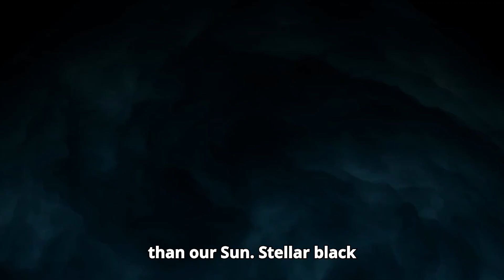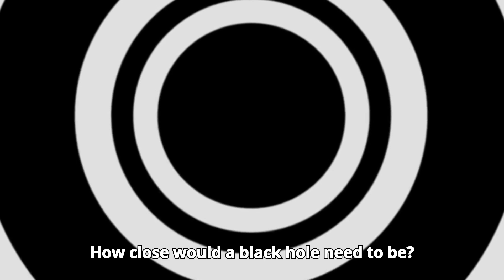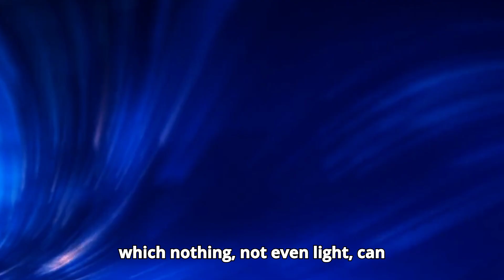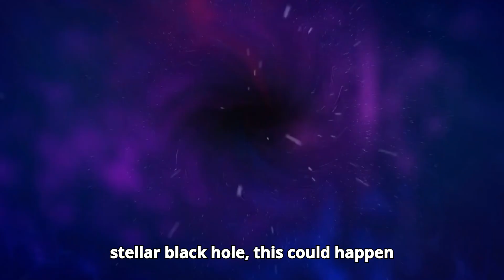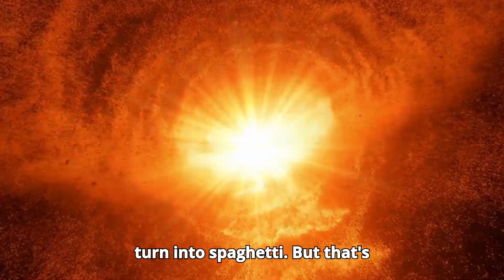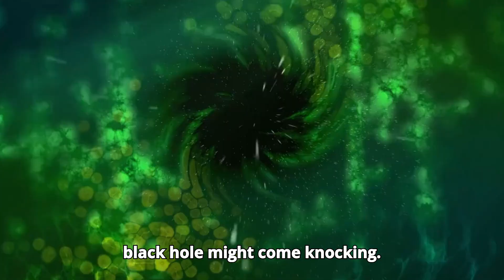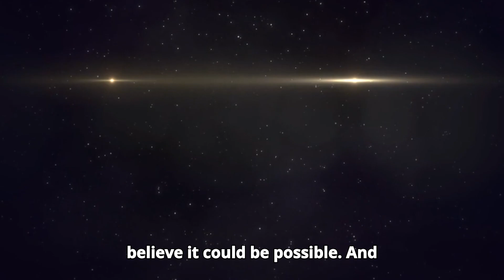What Happens If Earth Is Swallowed by a Black Hole?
What happens if Earth is swallowed by a black hole? This mind-bending question takes us deep into the most extreme realms of space, where reality defies the laws of physics as we know them. In this video, we explore the science behind black holes, gravitational forces, and the unimaginable consequences that could occur if our planet ever got too close. Learn what experts say about the intense gravity, time dilation, and the ultimate destruction of matter as we know it. Will Earth survive such an encounter, or would it be obliterated instantly? Watch this thrilling breakdown to uncover the dark secrets of the universe and how black holes could impact our future. Tune in to understand the fascinating phenomena of black holes, and what it really means for humanity. Don't miss this thought-provoking exploration into one of the greatest mysteries of space!